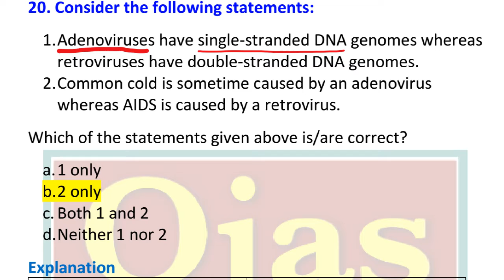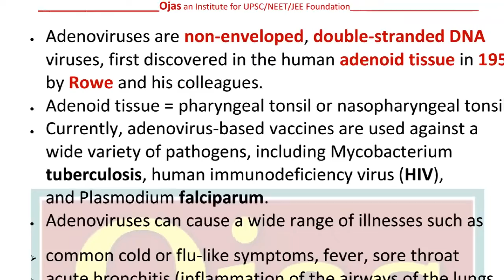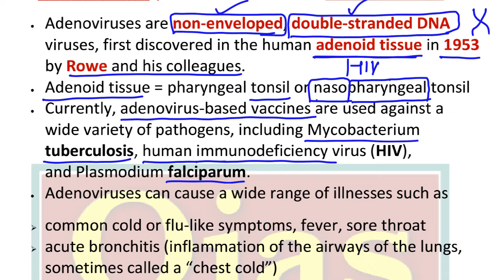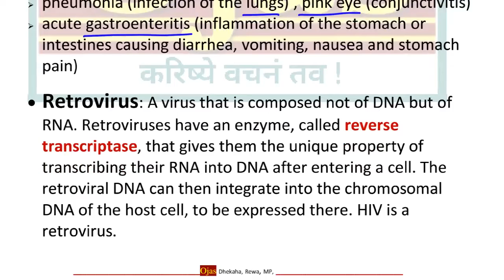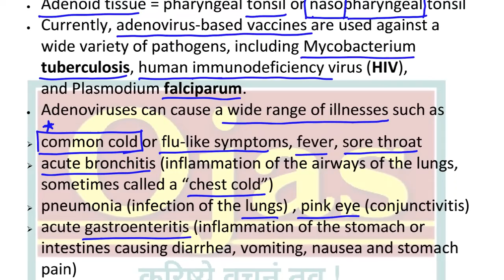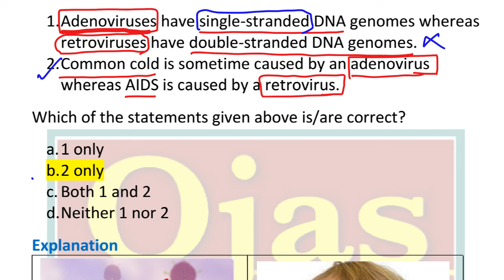Adenoviruses have single-stranded DNA genomes whereas retroviruses have double-stranded DNA genomes.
ojas